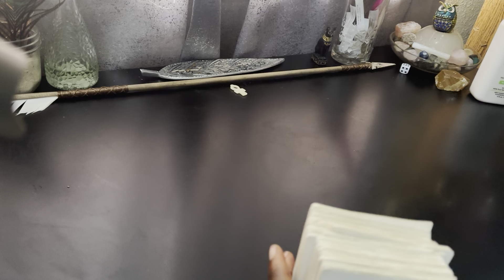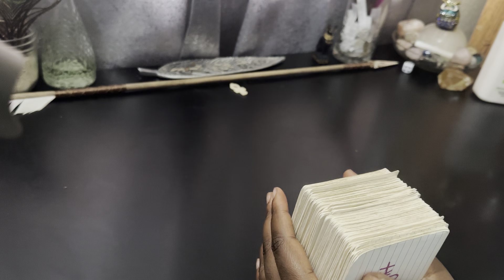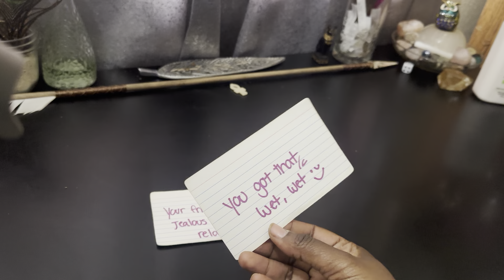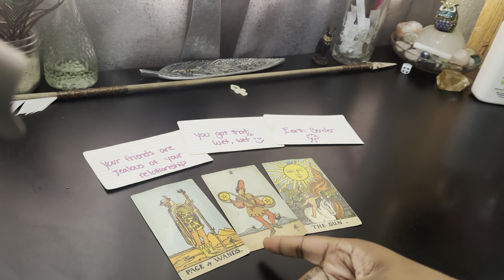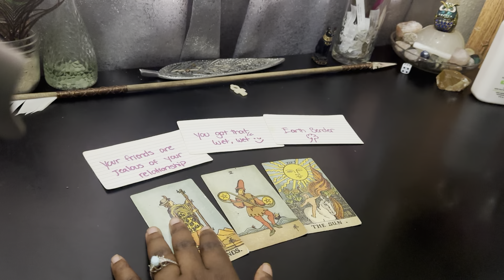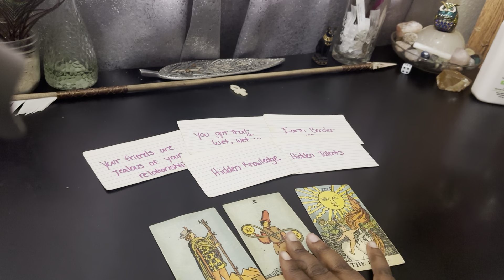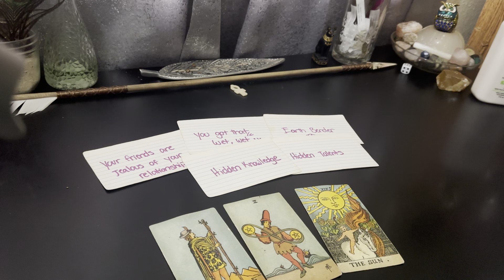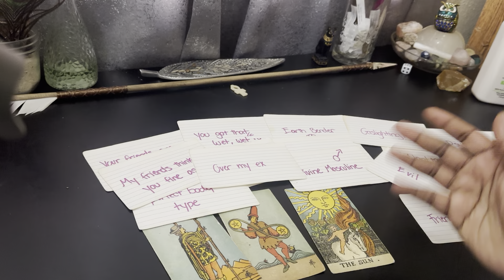you’re intimidated by your own light ✨ the attention you get will only increase; get used to it 💫